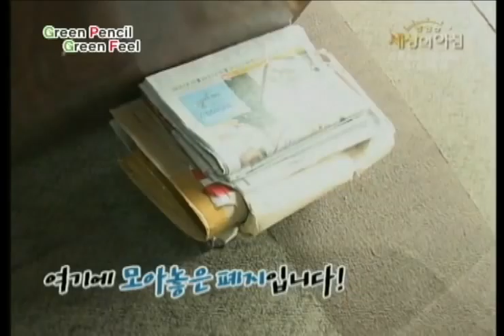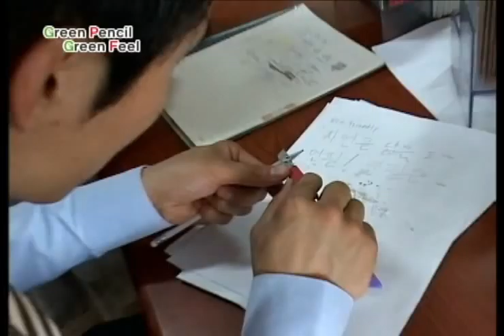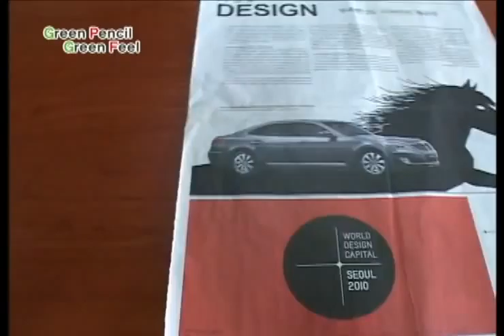Environmentally Friendly Stationery Manufacturer | Good Feel Korea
for more information about environmentally friendly stationery.

Good Feel Korea was established in 1977 (as Dongyang Industry) with the mission of providing top quality office products to Korean business and consumers. As the company grew and our reputation for great quality and fair dealing spread, we began exporting to Japan as well as other Asian countries. We have 30-year history of supplying high-quality stationery products. During that time, we have obtained 19 patents, the CPSIA(Consumer Product Safety Improvement Act) Certificate, the chairman's award for small and midium sized companies, as well as the many other cerficates such as Green Mark in both Korea and Japan, ISA 9001, 14001.  Moreover, We were granted 'Sustainable and Fair Trade Award' at 2009 California Gift Show, USA and '2009 Eco-Product Award' from the Ministry and Knowledge of Economy, Korea. We are now recognized and desired by consumers as the best environmentally-friendly promotional product.